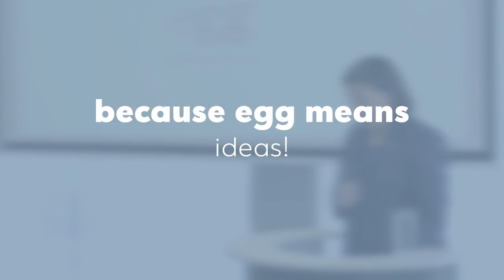egg | Έναρξη συνεργασίας μεταξύ Eurobank και Ryerson University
Η πενταετής διάρκεια συμφωνίας μεταξύ Eurobank και Ryerson University - με δυνατότητα ανανέωσης για επιπλέον πέντε  χρόνια-  ενισχύει τη δικτύωση της νεανικής επιχειρηματικότητας. Νέοι Έλληνες επιχειρηματίες, από το περιβάλλον του Προγράμματος Νεανικής Καινοτόμου Επιχειρηματικότητας egg - enter•grow•go, στα πρώτα τους σημαντικά βήματα, θα μπορούν να έλθουν σε επαφή με το υψηλό επίπεδο τεχνογνωσίας που προσφέρει το Ryerson University και το καναδικό σύστημα start – up.

Για την έναρξη αυτής της συνεργασίας, επισκέφθηκε την Αθήνα η Κοσμήτορας της σχολής “The G. Raymond Chang School of Continuing Education”του Ryerson University, με έδρα τον Καναδά, Δρ. Μαρία Μπουντρογιάννη.

Στο πλαίσιο του μνημονίου συνεργασίας, αναπτύσσονται συνέργειες μεταξύ της Eurobank και του DMZ, του επιχειρηματικού επιταχυντή για νεοφυείς επιχειρήσεις, που αποτελεί μονάδα του Ryerson University. Στα οκτώ χρόνια λειτουργίας του έχει κατακτήσει -στην κατηγορία του- την κορυφή της παγκόσμιας κατάταξης*. Η πρωτοποριακή δράση του DMZ ευθυγραμμίζεται με τη φιλοσοφία του Ryerson University, που είναι ένα από τα πλέον αναπτυσσόμενα Πανεπιστήμια στη Β. Αμερική και εξειδικεύεται στα καινοτόμα εκπαιδευτικά προγράμματα. Το DMZ έχει ήδη υποστηρίξει περισσότερες από 336 εταιρείες start – up από το 2010 που ιδρύθηκε, οι οποίες άντλησαν από την αγορά $474,5 εκατ. σε seed funding και έχουν συμβάλει στη δημιουργία περισσότερων από 3.000 θέσεων απασχόλησης